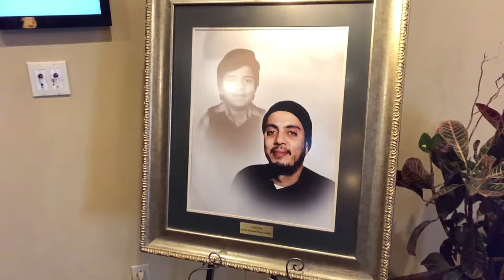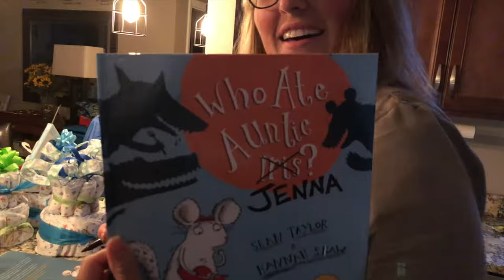June 21, 2018 STILL CAN'T SAY GOODBYE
Sawyer explains clouds and rain, Manuel's funeral, Jeremy's new office, Maddy's skates, Jenna defaces a children's book, River and Grandma, we light off some fireworks in honor of Manuel, and my dad serenades River.